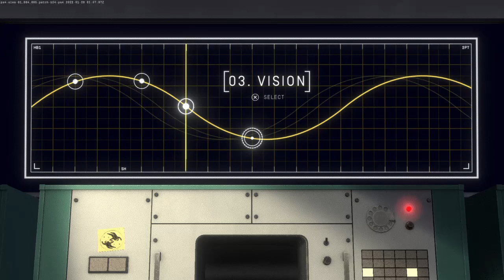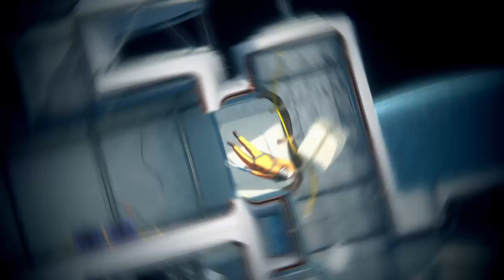Heavenly Bodies - 03. Vision - 27:43